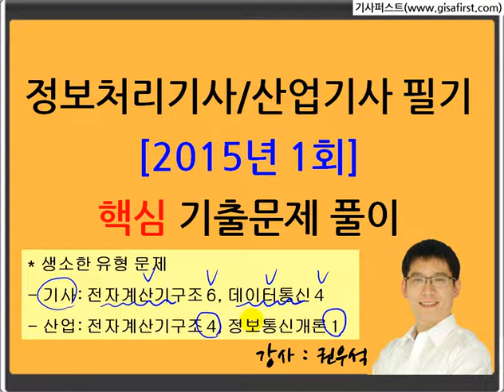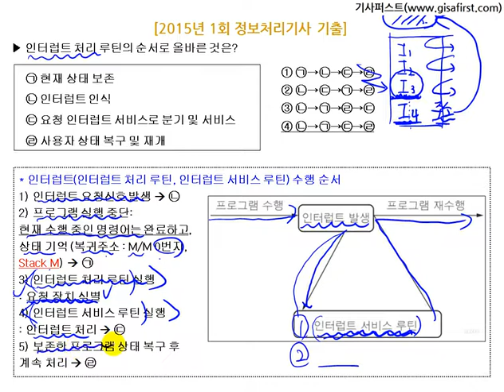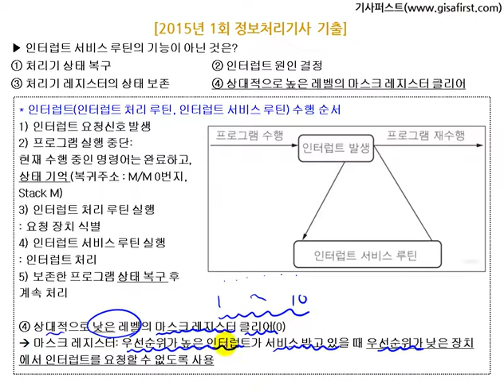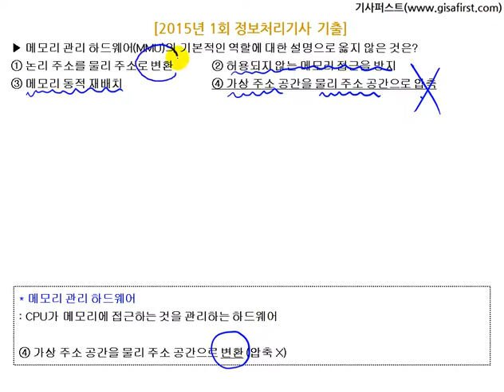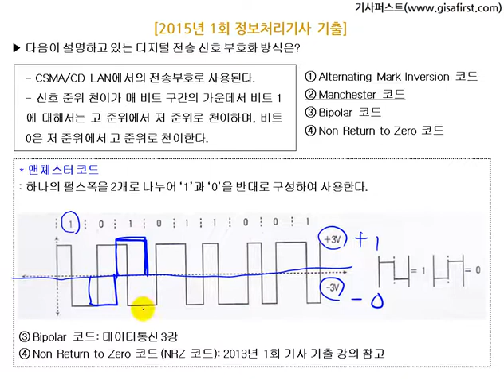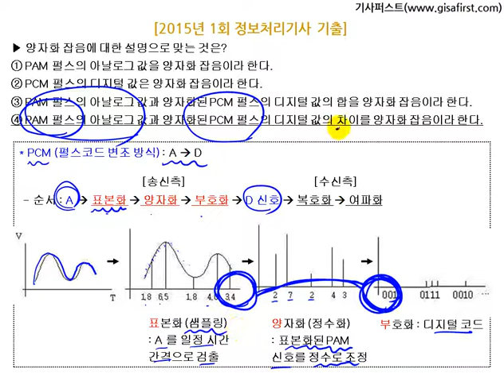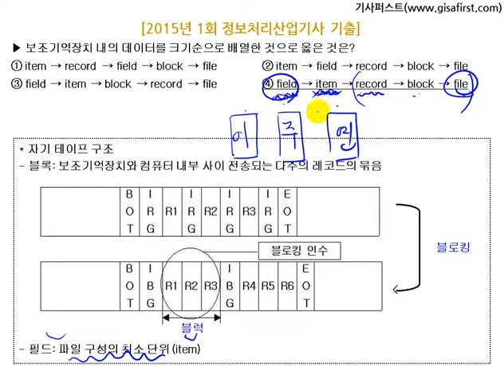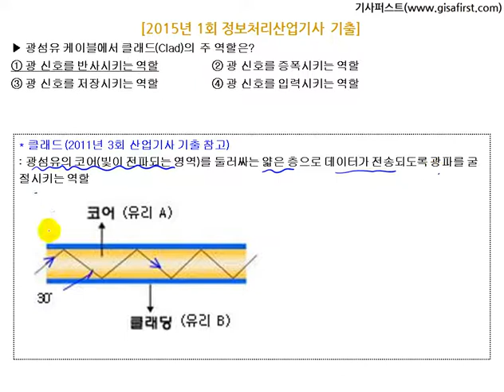[에듀온] 2020대비 정보처리 산업기사 필기_핵심기출해설_2015년 01회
2020대비 정보처리 산업기사 필기_핵심기출해설_2015년 01회

1. 2020년 대비 강의

2. 기출문제은행 제공

3. 전자계산기 구조 과락 해결 특강 제공

4. 학습자 위주의 강의 교재

5. 실기시험까지 고려한 실습/이해형 강의

6. 비전공자 위주의 쉬운 강의

7. 과목별 핵심 문제 풀이집 제공

8. 과목별 요점 정리집 제공